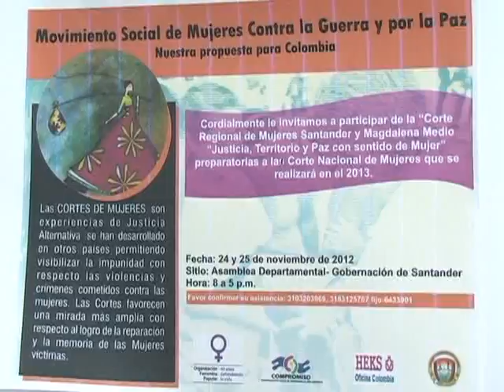Violencia contra la mujer, tema de la corte regional del próximo sábado en Santander